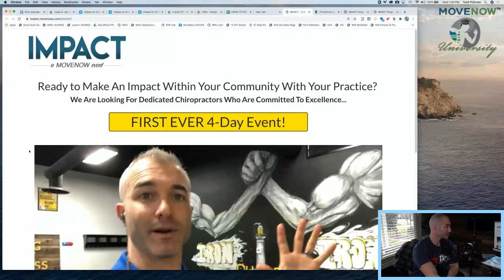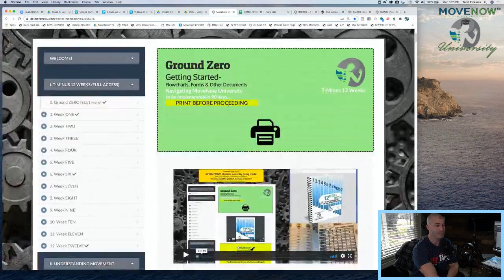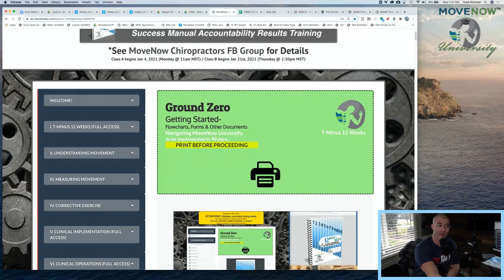Ep: 263: When to engage with Functional Rehab? While acute? or low pain scale?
A lot of doctors and exercise therapists have asked, when is the best time to dive in with functional rehab with patients; while acute? Low pain scale? When is the best time?